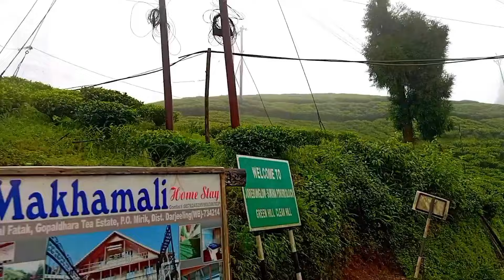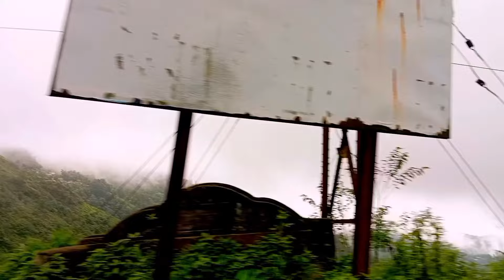Darjeeling to Siliguri Via Mirik Road Full Journey by Share Car। Darjeeling tour। Offbeat Darjeeling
Darjeeling to siliguri via Mirik road, a beautiful scenic beauty road journey for tourist. You can easily make your trip by share car from Darjeeling to Siliguri via Mirik road from Darjeeling chakbazar. Fare Rs. 300 from Darjeeling to siliguri and Rs. 250 from Sukhiya pokhri. I have started my journey from Lepchajagath which is near to sukhiya pokhri. In this way you get 8 tourist spot, like Lepchajagath, simana view point, mim tea estate, mirik, etc.